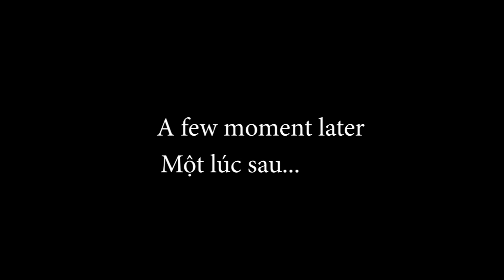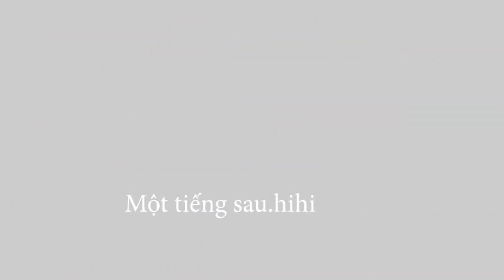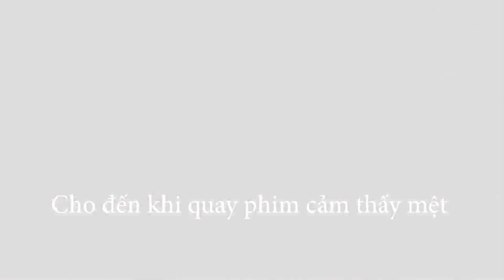Chạy đi chờ chi??? Cầm "50 tỉ" mua xe HONDA VARIO độ 4 bánh | Chu Pi Vlog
Đây không những là 1 phương tiện di chuyển mà nó còn là thiết bị, người bạn đồng hành cùng với Chu Pi Vlog trong việc cho ra đời những sản phẩm để gửi tới người xem của mình. Chính vì lẽ đó mà ngày hôm nay mình muốn chia sẻ, giới thiệu chiếc xe HONDA VARIO độ 4 bánh mình mới mua!!!